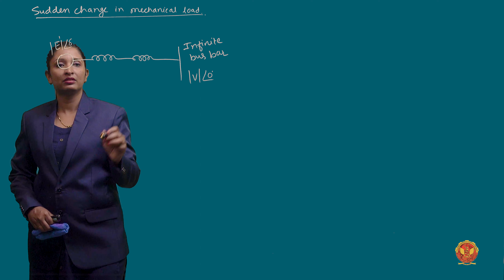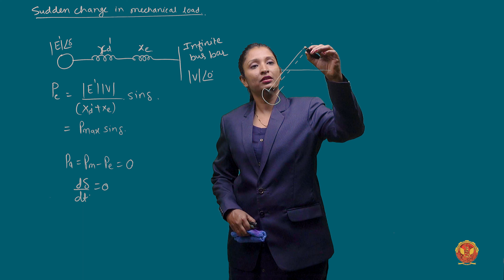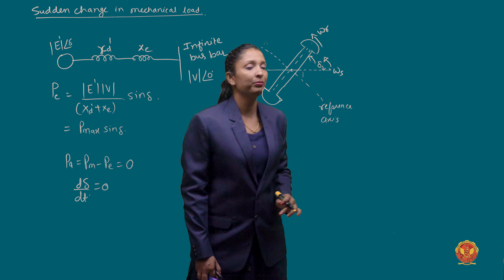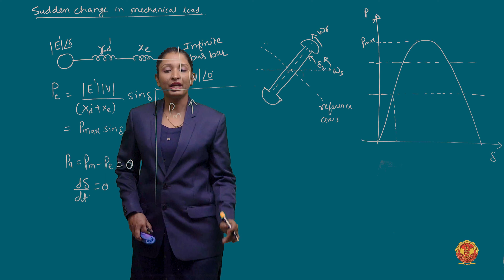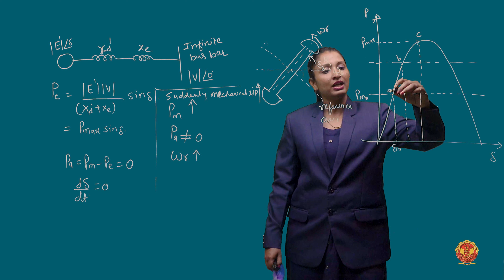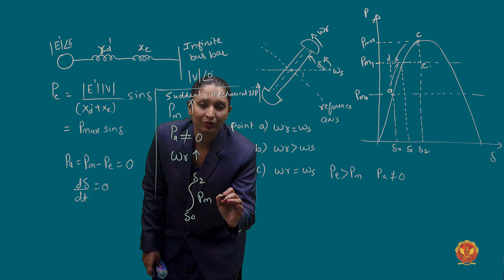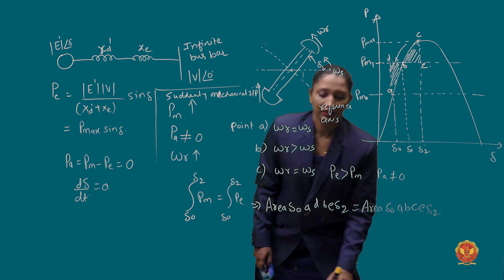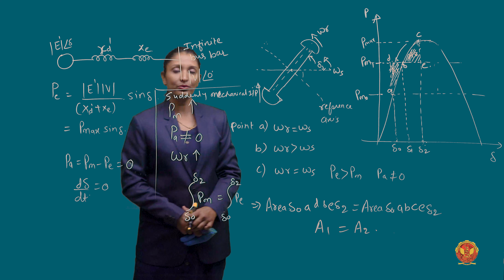2.8.1 Sudden Change in Mechanical Load | EE602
UNIT 2 | POWER SYSTEM II

2.8.1 Sudden Change in Mechanical Load

Embark on a comprehensive journey through the intricacies of Stability Constraints in synchronous grid systems. This detailed exploration covers a myriad of essential concepts, ensuring a profound understanding of power system stability.

2.1 Introduction to Stability Constraints - Uncover the foundational principles that govern Stability Constraints in synchronous grids.

2.2 Understanding Stability - Delve deep into the nuanced concept of stability, including a detailed classification and exploration of the Loss of Synchronism Phenomenon.

2.3 Dynamics of Synchronous Machines - Explore the dynamic behavior of synchronous machines within the context of power system stability.

2.4 Swing Equations of Synchronous Machines - Dive into the complexities of swing equations, examining multi-machine systems and solving associated problems (Problem 1, Problem 2, Problem 3, Problem 4).

2.5 Power Angle Curve - Unravel the significance of the Power Angle Curve in understanding system behavior.

2.6 Steady State Stability - Gain insights into the crucial aspect of steady-state stability and its implications.

2.7 Transient Stability - Explore the dynamic aspects of transient stability and its role in power system operation.

2.8 Equal Area Criterion - Understand the Equal Area Criterion in detail, solving problems that demonstrate its applications (Problem 1, Problem 2).

2.9 Numerical based on Integration Methods of Swing Equation - Learn and apply various integration methods, including Step by Step, Modified Euler, and Runge-Kutta 4th Order, through numerical problems.

2.10 Methods of Improving Transient Stability - Delve into strategies and methods employed to enhance transient stability in power systems.

2.11 Voltage Stability - Examine the intricate dynamics of voltage stability, covering Short Circuit Capacity, Reactive Power Flow, Voltage Collapse, Voltage Stability Analysis, Surge Impedance Loading, and P-V and V-Q Curves.

2.12 Impact of Stability Constraints on Power System Operation - Understand how stability constraints influence and impact the overall operation of power systems.

2.13 Effect of Generation Rescheduling and Series Compensation of Transmission Lines on Stability - Analyze the implications and effects of generation rescheduling and series compensation on the stability of power systems.

Dive deep into the essential elements of power system stability and enhance your knowledge.